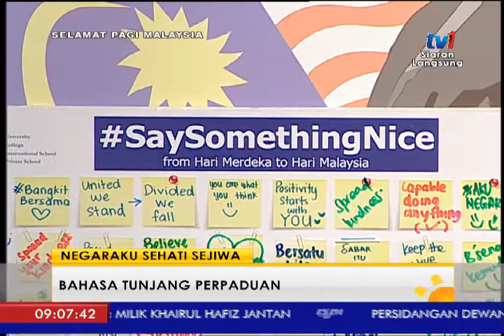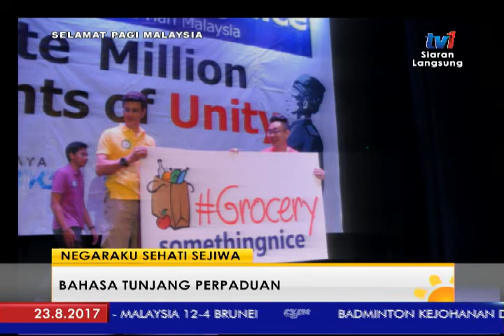SPM 2017 - NEGARAKU SEHATI SEJIWA: BAHASA TUNJANG PERPADUAN [23 OGOS 2017]